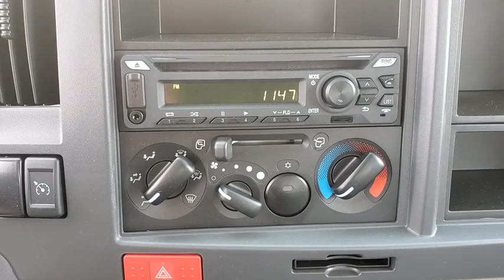2020 Chevrolet 5500HD_LCF_Diesel Bixby, Tulsa, Glennpool, Broken Arrow, Owasso, OK L7901492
New 2020 Chevrolet 5500HD_LCF_Diesel available in Tulsa, Oklahoma at Mark Allen Chevrolet. Servicing the Bixby, Glenpool, Broken Arrow, Owasso, OK area.

16837 S US 75 Hwy

White 2020 Chevrolet 5500HD LCF Diesel RWD Aisin 6-Speed Automatic 5.0L I4 Diesel Turbocharged DOHC 16V Federal 215hpbrbrMARK ALLEN CHEVROLET LETS DO BUSINESS! Recent Arrival!